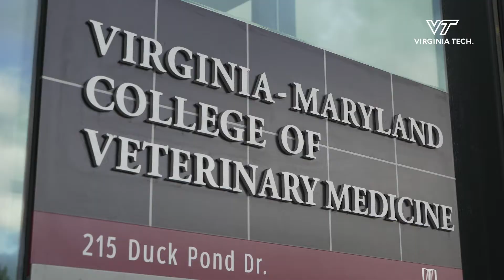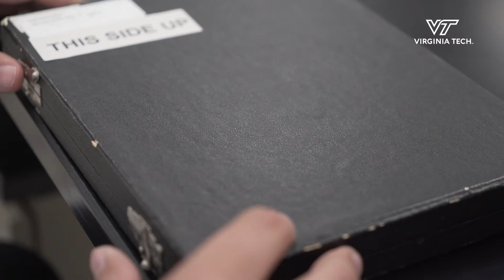Reapplying to Vet School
A first-year veterinary student at the Virginia-Maryland College of Veterinary Medicine at Virginia Tech shares his experience in reapplying to the DVM program and the challenges he overcame on his journey to vet school.